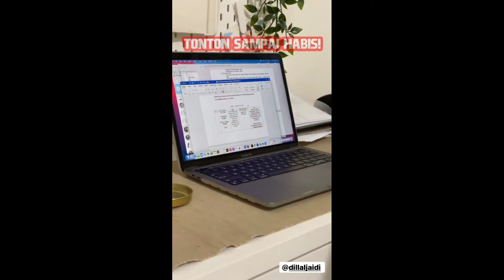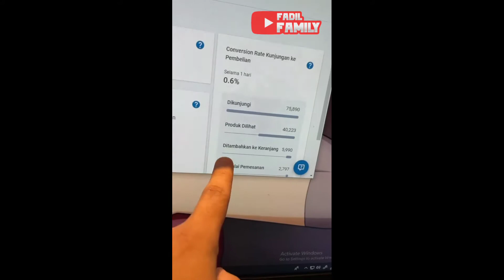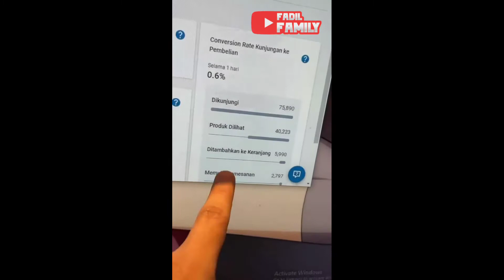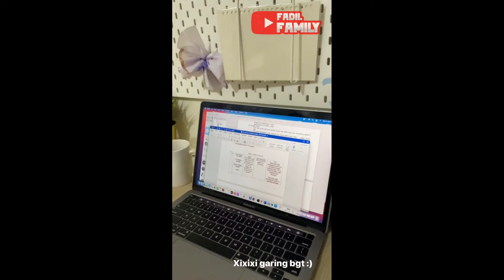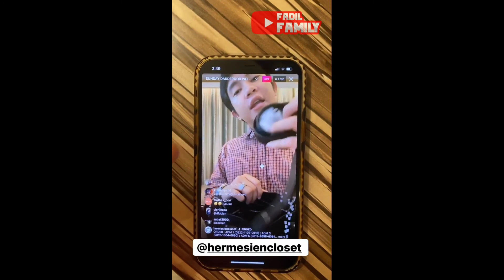fadil jaidi terbaru - FADIL HALU MAU JEMPUT ISTRI | NOBAR SAMA KAK YISLAM TAPI FADIL GABISA DIEM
Selamat Menonton🤗

~ Banyak Banyak Terimakasih🤩

Video Lainnya?